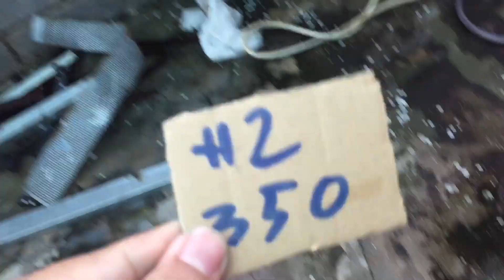Phiên bán hàng 12/4/2023, Ngọc điểm taku mẹ 3 con, hải yến nguyên bản,lh 0387018819.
Phiên bán hàng hôm nay 12/4/2023, Ngọc điểm tà cú đang hoa, hải yến nguyên bản, hoàng nhạn t4. ngọcđiểmtaku , hảiyếnbìnhthuận. lan giá rẽ.